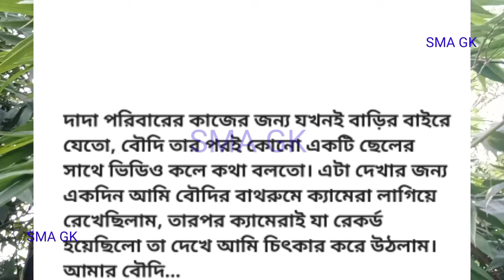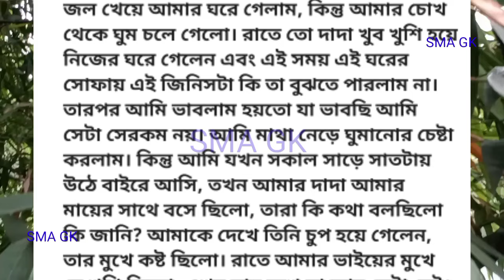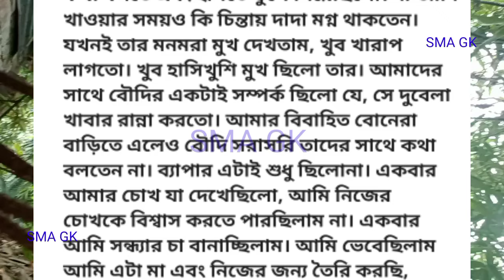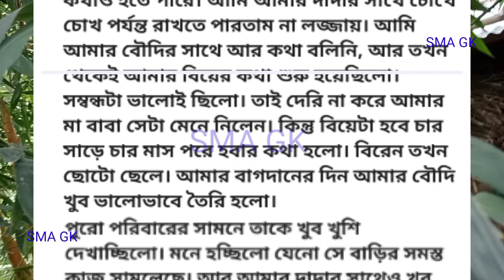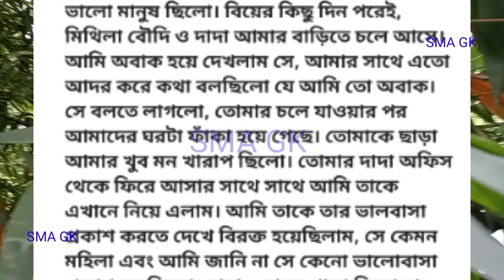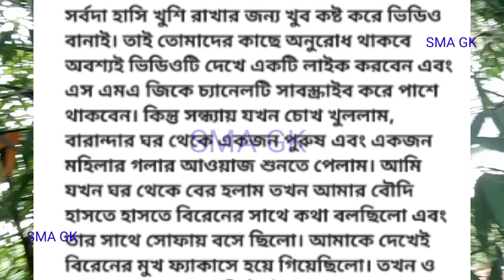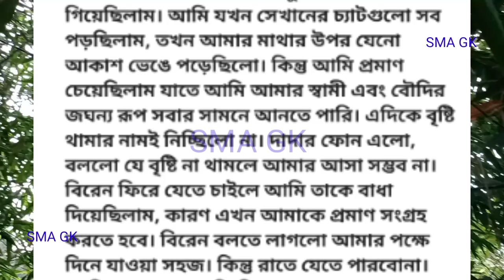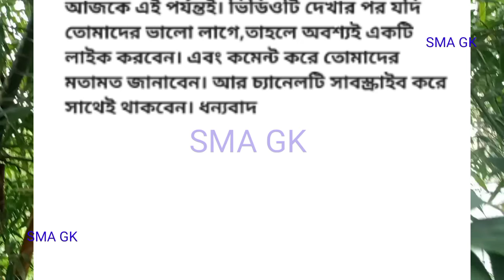Bengali romantic story / emotional & heart touching bangla story / bengali audio story / SMA GK - 97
ভিডিওতে, আমার মা, বাবা, দাদাও বৌদিকে নিয়ে খুব সুন্দর একটি পারিবারিক শিক্ষনীয় কাহিনী তুলে ধরা হয়েছে। আশা করি ভালো লাগবে।

life story
Bangla motivation story
BANGLA STORY
SMA GK
life story bangla
Bangla Romantic story
Bangla golpo
Bangla true story